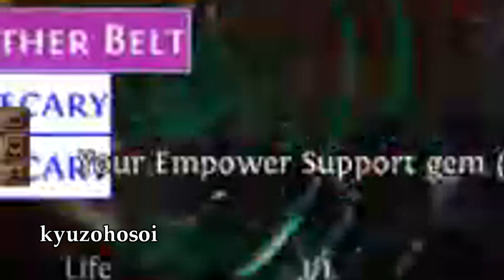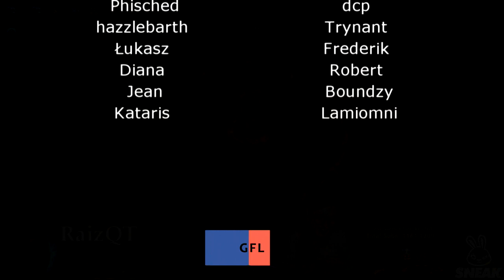Path of Exile 3.18: SENTINEL DAY # 8-9 Highlights "BASICALLY IMMORTAL", SOME IMPRESSIVE CRAFTS...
50$ Patrons:
- Anonymous